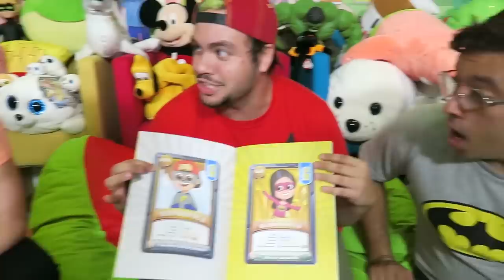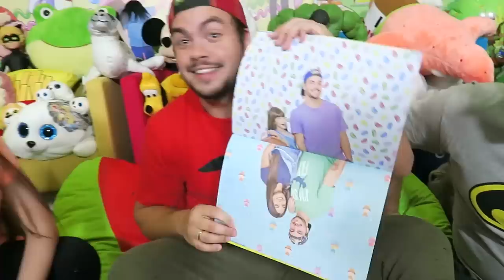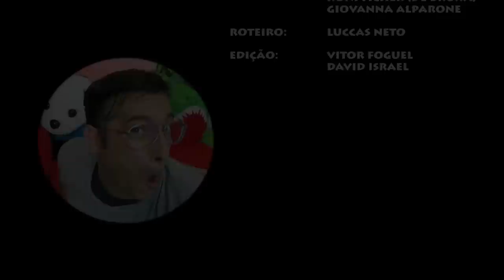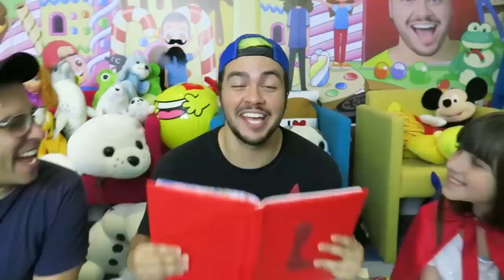CONTOS DE FADA | Branca De Neve | Rapunzel | Chapeuzinho Vermelho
BRANCA DE NEVE E OS 7 ANÕES

RAPUNZEL

CHAPEUZINHO VERMELHO